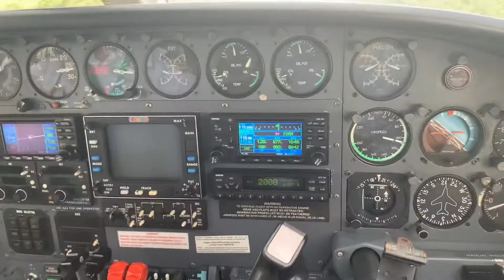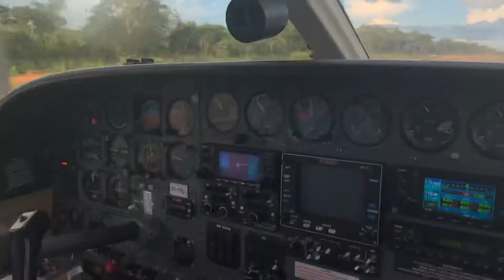Landing in kafinda airstrip zambia